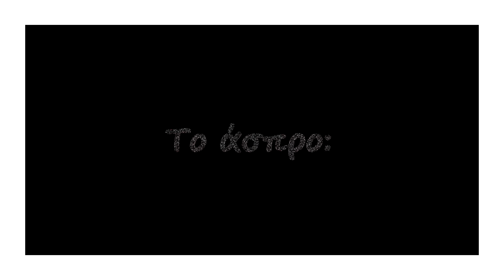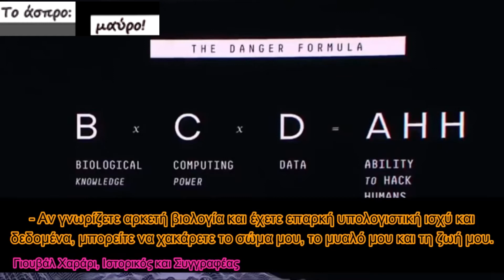Σάιμποργκς (Cyborgs) μας κάνει μικροτσίπ στον εγκέφαλο!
Ήδη ενσωματωμένο σε ανθρώπους από την εταιρεία Neuralink του Elion Musk (Tesla), μικροτσίπ στον εγκέφαλο συγχρονίζεται με τεχνητή νοημοσύνη και δημιουργεί Cyborgs (συνδυασμό ηλεκτρονικής και βιολογίας), όπως υπήρχαν μόνο στις ταινίες. Η μαζική χρήση τους θα μετατρέψει τους ανθρώπους σε ανθρωποειδή, που τα χειρότερα ολοκληρωτικά καθεστώτα του πλανήτη θα μπορούν να κατευθύνουν...